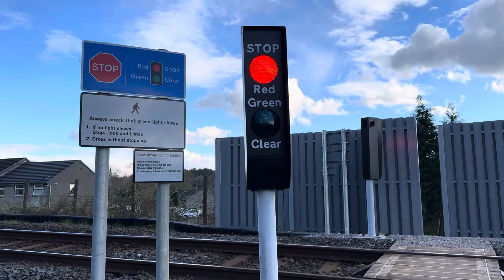Droomer No3 (MWL) Foot Level Crossing (Cumbria) Tuesday 16.04.2024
18:01 2C16 Northern From Oxenholme Lake District to Windermere, 195108.

Line: Lakes Line Between Windermere & Staveley Stations.

Timetable Used: Windermere.

Featuring: @UKLevelCrossingsChannel.